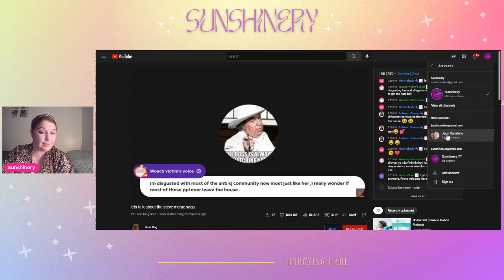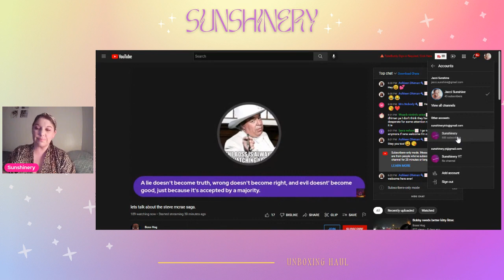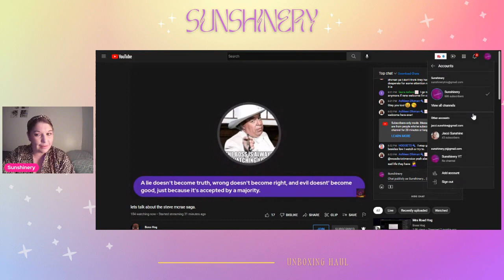Allegation are just that ALLEGATIONS | Showing my receipt that Im not a mod for BH. Where are yours?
As promised last night I recorded this and I forgot to post this last night but for all the haters here is your f*cking proof, where is yours? I haven't been and I'm clearly not a mod for Boss Hog. I have stated why I'm not, this isn't a video why I haven't been and I'm not and I wish all creators the best including Boss Hog. Have a Nice Day 💖

(Makartt has Makartt UK, Makartt Europe, Makartt Canada & Makartt Australia which can all use my code too)